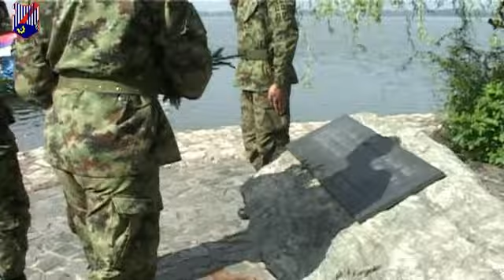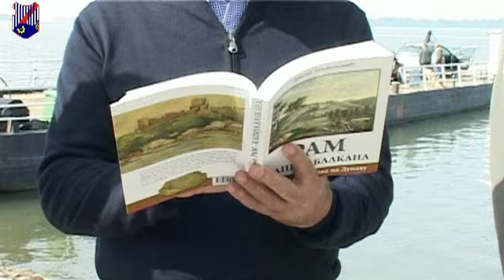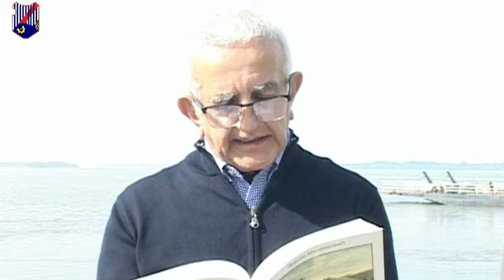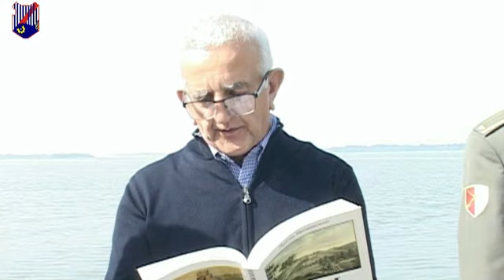Obeležavanje odbrane Stiga u Prvom svetskom ratu - 07.10.2022.